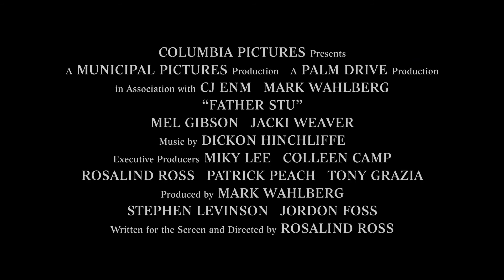FATHER STU - You Don't Know Stu | Always in Your Corner|April,13,2022|Crazy Magic Studio's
FATHER STU - You Don't Know Stu |  Always in Your Corner

A fighter, a protector, a good teacher... Father Stu was in your corner. 🥊 Get tickets to FatherStuMovie , starring Mark Wahlberg, exclusively in theaters this Easter.

Based on a true story, Father Stu is an unflinchingly honest, funny and ultimately uplifting drama about a lost soul who finds his purpose in a most unexpected place. When an injury ends his amateur boxing career, Stuart Long (Mark Wahlberg) moves to L.A. dreaming of stardom. While scraping by as a supermarket clerk, he meets Carmen (Teresa Ruiz), a Catholic Sunday school teacher who seems immune to his bad-boy charm. Determined to win her over, the longtime agnostic starts going to church to impress her. But surviving a terrible motorcycle accident leaves him wondering if he can use his second chance to help others find their way, leading to the surprising realization that he is meant to be a Catholic priest. Despite a devastating health crisis and the skepticism of Church officials and his estranged parents (Mel Gibson and Jacki Weaver), Stu pursues his vocation with courage and compassion, inspiring not only those closest to him but countless others along the way.

Written for the screen and directed by Rosalind Ross, and starring Academy Award Nominee® Mark Wahlberg (Best Supporting Actor, The Departed, 2006) as Father Stu, along with Academy Award Winner® Mel Gibson (Best Director, Braveheart, 1995), Academy Award Nominee® Jacki Weaver (Best Supporting Actor, Silver Linings Playbook, 2012) and Teresa Ruiz (Narcos). The film is produced by Mark Wahlberg, Stephen Levinson and Jordon Foss and executive produced by Miky Lee, Colleen Camp, Rosalind Ross, Patrick Peach and Tony Grazia.